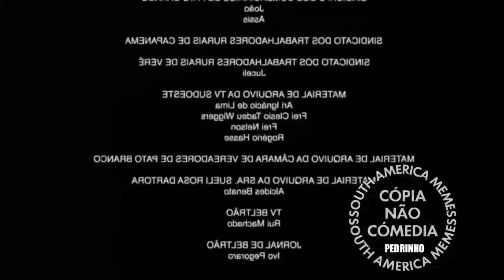Olha Isso Douglas - SOUTH AMERICA MEMES